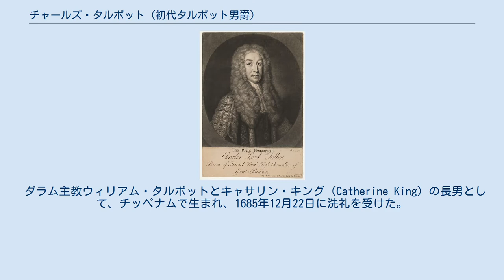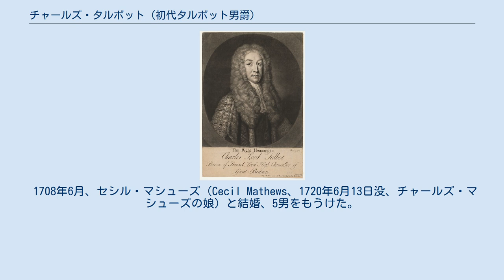チャールズ・タルボット (初代タルボット男爵)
1737年頃の肖像画 初代タルボット男爵チャールズ・タルボット（英語: Charles Talbot, 1st Baron Talbot, PC、1685年12月22日（洗礼日） – 1737年2月14日）は、グレートブリテン王国の法律家、政治家。
1733年から1737年まで大法官を務めた。
 ダラム主教ウィリアム・タルボットとキャサリン・キング（Catherine King）の長男として、チッペナムで生まれ、1685年12月22日に洗礼を受けた。
1700年頃にイートン・カレッジで教育を受けた後、1702年3月25日にオックスフォード大学オリオル・カレッジに入学、1704年10月12日にB.A.の学位を修得した。
同年にオール・ソウルズ・カレッジのフェロー（研究員）に選出され、1707年6月28日にインナー・テンプルに入学、1711年2月11日に弁護士資格免許を得た。
その後、1714年4月26日にLL.B.の学位を修得した。
 1717年5月31日に王太子ジョージの法務次官に任命され、1719年1月31日にリンカーン法曹院入りを果たし、1726年5月6日にはインナー・テンプルとリンカーン法曹院の評議員に選出された。
1720年3月15日の補欠選挙で当選してトレゴニー選挙区の庶民院議員になり、1722年イギリス総選挙でシティ・オブ・ダラム選挙区に鞍替えした後、以降叙爵まで同選挙区の議員を務めた。
1722年の総選挙の後、議会が10月9日に開会すると、タルボットは王太子ジョージの寵臣スペンサー・コンプトンの庶民院議長選出を支持した。
 1726年4月23日にイングランド及びウェールズ法務次官に任命され、1727年に王太子ジョージがジョージ2世として国王に即位したときも続投した。
法務次官の在任中、タルボットはイングランド及びウェールズ法務総裁のフィリップ・ヨークとともにトマス・バンブリッジの訴追を進め、議会では1729年2月にヘッセン傭兵の維持を弁護、1733年3月にロバート・ウォルポールの消費税法案を支持した。
また、1729年にはヨークとともに奴隷制度に関する意見書を提出、奴隷制度が適法であるとした。
この意見書は長らく法曹界の参考文献とされたが、マンスフィールド男爵のサマセット対ステュアートでの判決で覆された。
1730年10月10日、父ウィリアム・タルボットが死去した。
 1733年に高等法院主席判事レイモンド男爵が死去、大法官キング男爵が辞任すると、ヨークとタルボットが2人の後任となることは順当だったが、タルボットがコモン・ローについては無知のため、タルボットが大法官に任命され（1737年11月29日）、ヨークがより下位の高等法院主席判事に任命された。
そして、ヨークをなだめるために、彼の俸給が毎年3千ポンドから4千ポンドに引き上げられ、さらにタルボットが俸給から1千ポンド拠出してヨークに与えることとなった。
大法官任命と同日、タルボットは枢密顧問官に任命され、12月5日にはヘンソルのタルボット男爵に叙された。
爵位名の「ヘンソル」は結婚で得たグラモーガンのヘンソルに由来する。
1734年1月17日、タルボットは正式に貴族院議員に就任した。
 最晩年の闘病生活では国王夫婦から毎日病状を聞かれたという。
そして、1737年2月14日、タルボットはリンカーンズ・イン・フィールズの自宅で死去した。
長男ウィリアムが爵位を継承した。
 同時代の人々からは才人と評価され、ジョセフ・バトラーは著作の『自然宗教と啓示宗教のアナロジー』をタルボットに献呈した。
また、詩人ジェームズ・トムソンのパトロンだったという。
 ハーヴィー男爵はヨークとタルボットを「1人は無限の知識を有し、もう1人は無限の創意を有した」と高く評価した。
 1708年6月、セシル・マシューズ（Cecil Mathews、1720年6月13日没、チャールズ・マシューズの娘）と結婚、5男をもうけた。